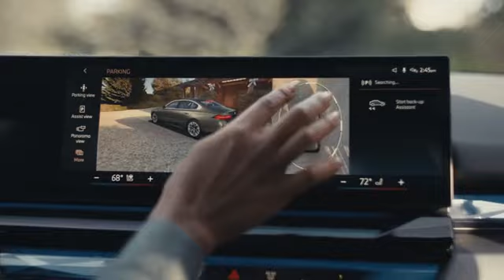Last Week For Road Home Sales Event at BMW of Bridgewater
A BRIGHTER HOLIDAY WITH BMW OF BRIDGEWATER

Head home for the holidays with the BMW Road Home Sales Event. Unwrap exciting Lease Loyalty Credits on select all-electric i5 and iX models, and special financing offers on select BMW X3 and X5 models.